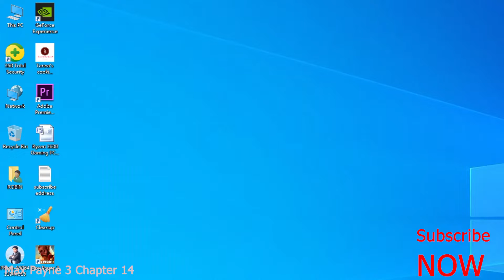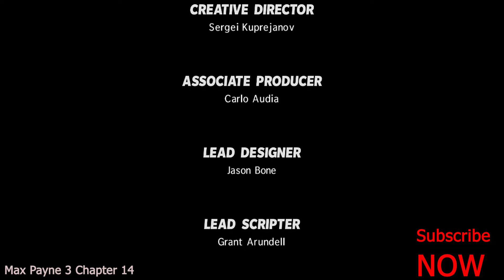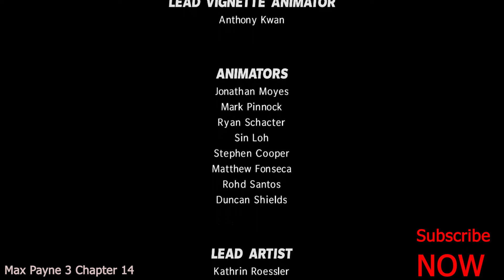Max Payne 3 Chapter 14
Max Payne 3 Chapter 14  Game Play with no Commentary

Tags: Max Payne 3 Gameplay, Maxpayne 3 Chapter